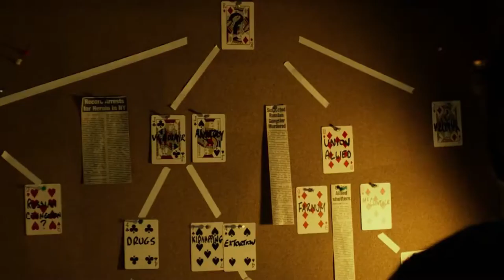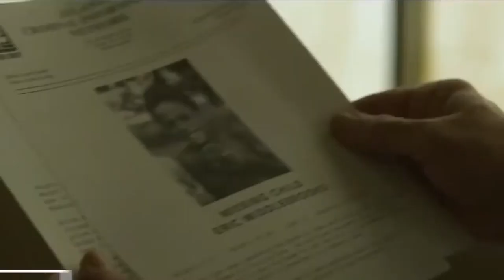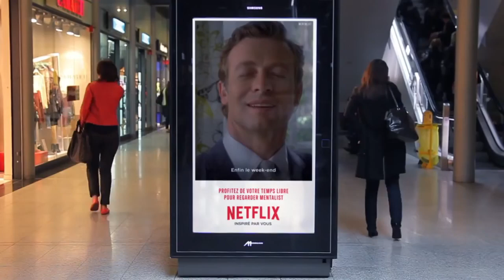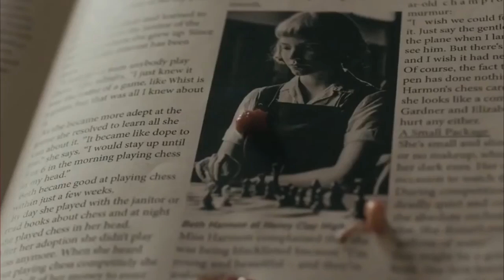The REAL Reason Netflix CANCELED These TV Shows..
Welcome back to Story Spot, today on the channel we're going to be talking about The REAL Reason Netflix CANCELED These TV Shows..  if you're excited to learn more about this then make sure you watch the whole way through because you don't want to miss the details we have for you!